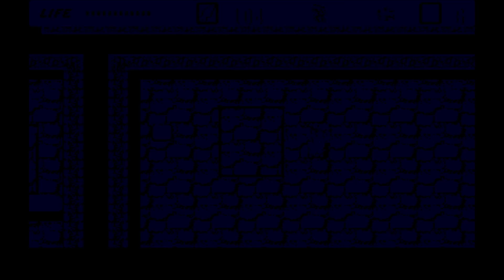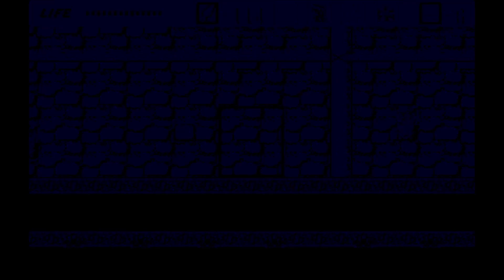Mega Drive: Shinobi (RetroArch) - Parte 2 (Final)